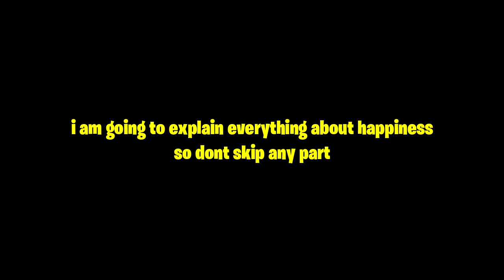BEST "HAPPINESS" GUIDE FOR RAISE A FLOPPA ROBLOX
understand how happiness works in raise a floppa  roblox with this guide